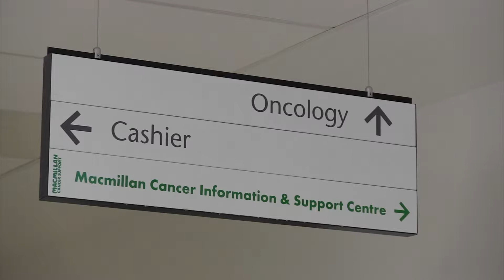Cancer care project moves forward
A project which could help shape the region's cancer treatment pathways and palliative care is driving forwards, with two key figures appointed. Stella Milsom takes on the role of Cancer Lead, while Laura Grierson is serving as the Project Support Officer. As this video explains, the aim of the project is to engage with people who both deliver and receive services, support and care so as to understand how the cancer journey may be improved...